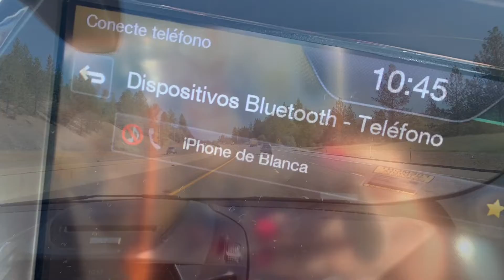A Rino Nevada